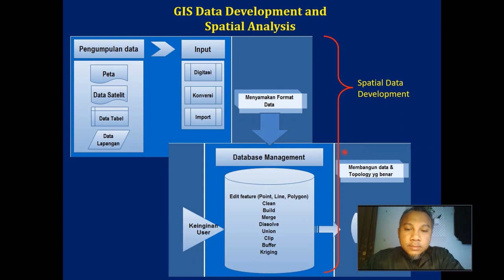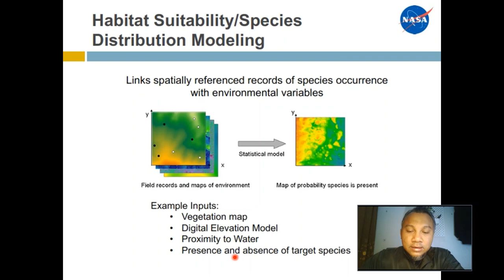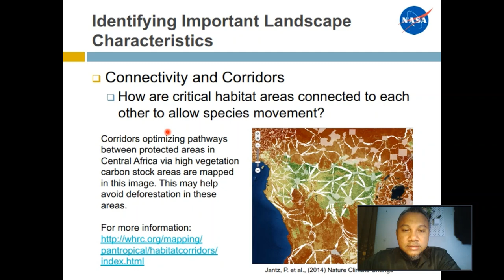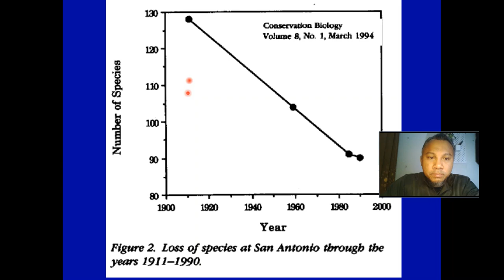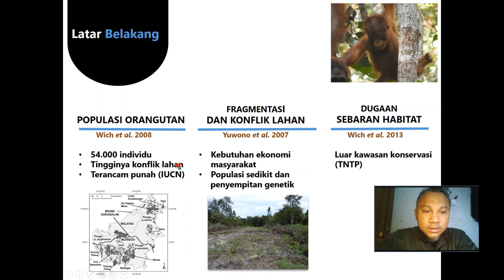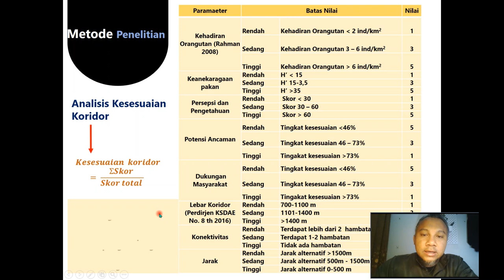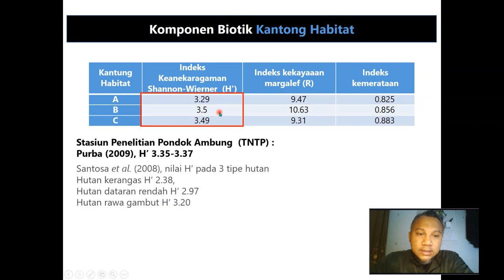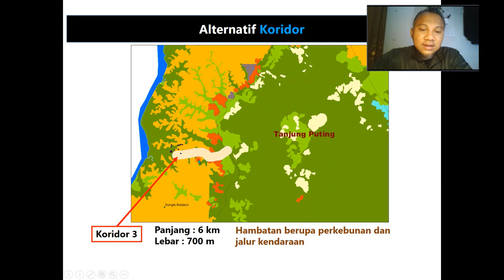Kuliah Analisis Spasial Lingkungan KSH342: Contoh Aplikasi Analisis Spasial untuk Konservasi (bag1)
Materi ini menjelaskan secara singkat aplikasi analisis spasial untuk habitat monitoring, penentuan alternatif koridor untuk habitat satwa, pola sebaran invasive spesies tumbuhan, pola perubahan lanskap, dan indeks sensitivitas lingkungan